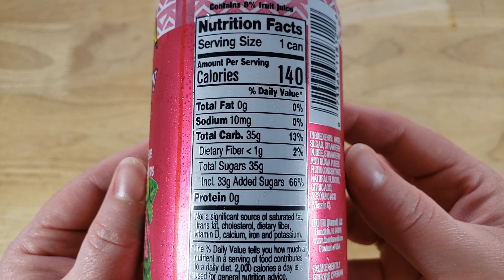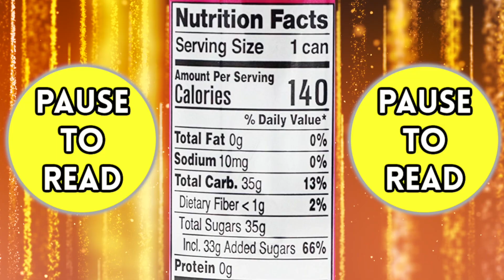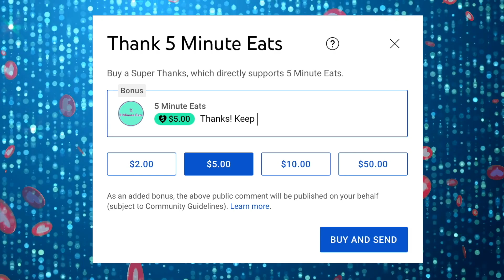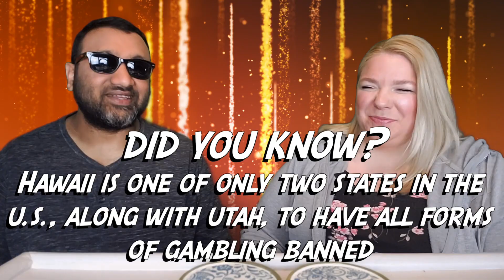Aloha Maid Strawberry Guava Review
Aloha Maid Strawberry Guava Review. Tags: aloha maid soda, Hawaiian Sun,  aloha maid iced tea, aloha maid guava soda, aloha maid passion orange, aloha maid lilikoi, aloha maid strawberry orange, aloha maid guava, aloha maid big island orange, aloha maid calamansi sweet lime, aloha maid fruit punch, aloha maid pass o guava, Hawaiian sun Luau punch, Hawaiian sun coconut syrup, Hawaiian Sun Green Tea.

SHOP THIS VIDEO
Aloha Maid Strawberry Guava